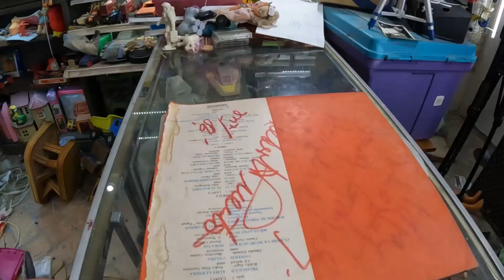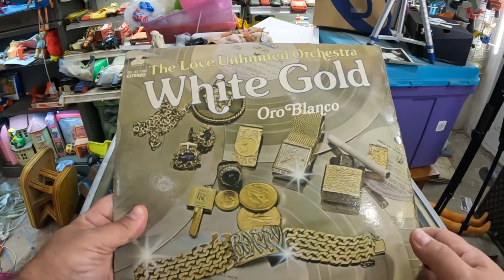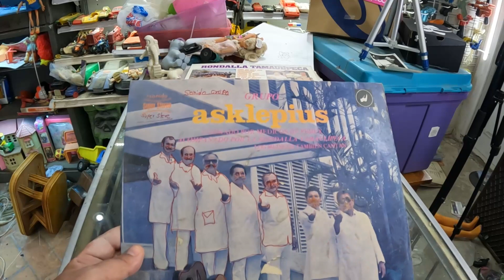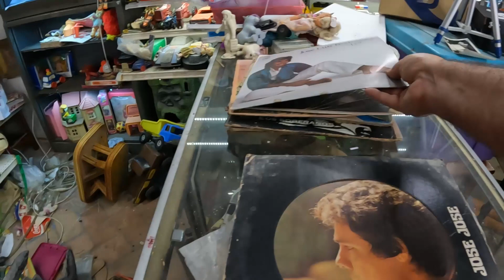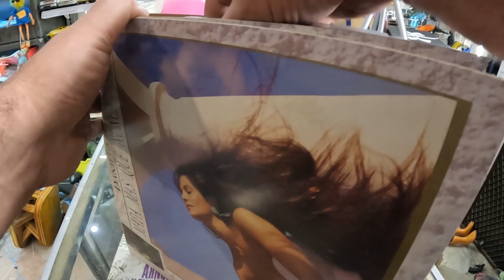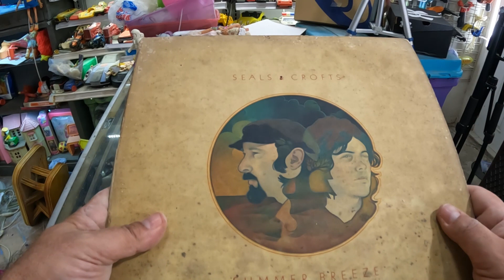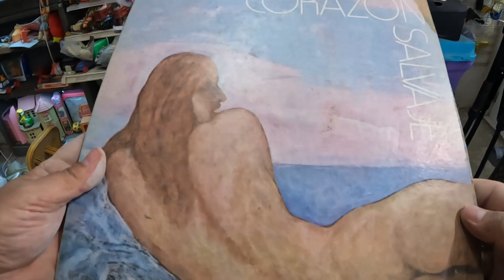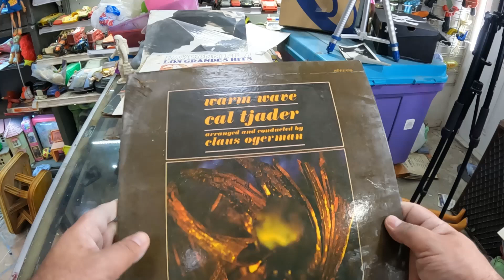Llego una coleccion de discos que rescatamos de la lluvia, bien surtiditas salio de todo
Ayer me trajeron estos discos, tienen cemento asi que salieron de una remodelacion, un poco mojados porque los dejaron fuera en la llovisnita pero si los logramos salvar bueno casi todos